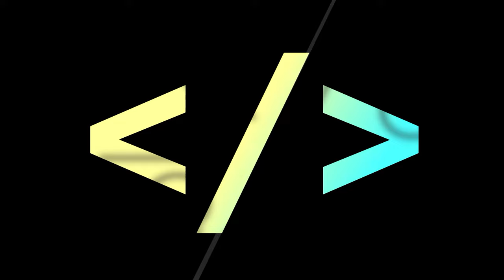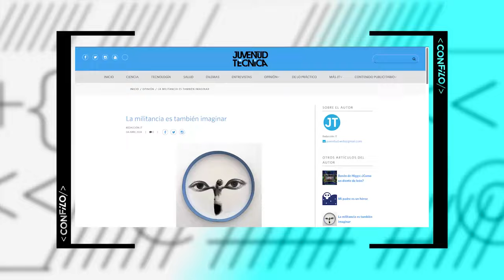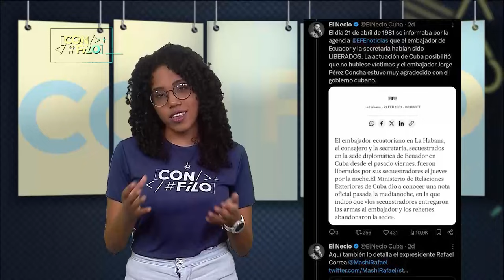CON FILO | Asumir al enemigo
Tan importante como la audacia, la cultura, el pensamiento crítico, es “la necedad de asumir al enemigo”, parafraseando a Silvio, entender que hay personas haciendo dinero y carrera política a partir de hacerle la vida más difícil a los que vivimos en Cuba.

Sobre este y otros temas hablaremos hoy, en ConFilo.